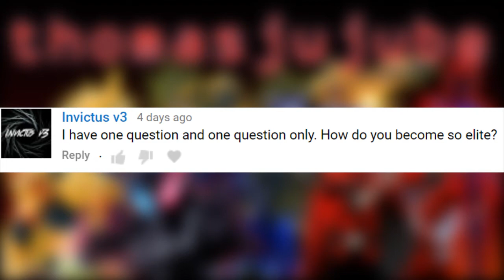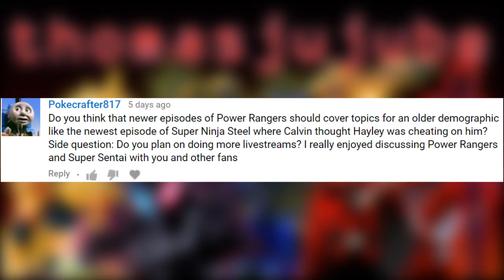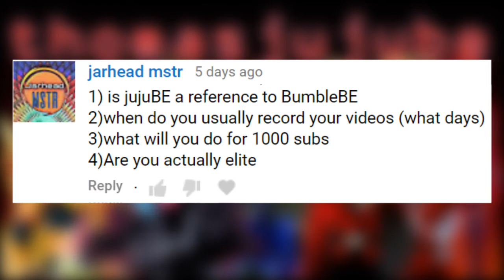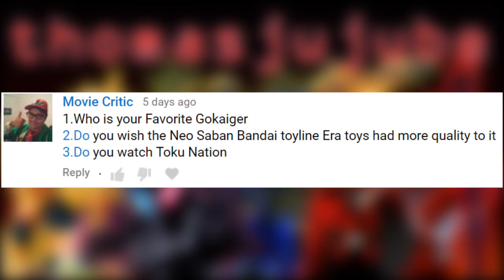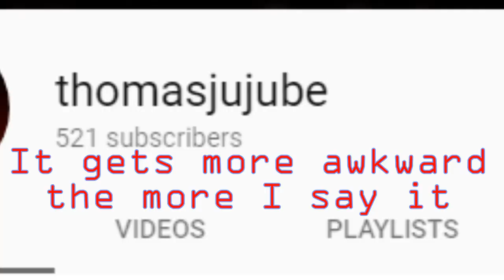(The really late) 400 Subscribers Q&A!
Yes, yes, I know this really late considering we're already past 500 subscribers, but I still wanted to get this out since you guys had interesting questions!